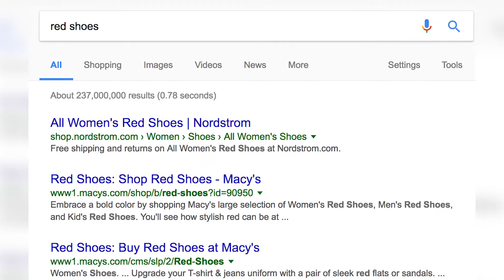Creating and Optimizing Meta Descriptions for SEO in 2017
Understanding what meta descriptions are, and learning how to optimize meta descriptions for SEO, is an important part of any search engine optimization campaign.

What are meta descriptions?
A meta description is a short description of the contents of a webpage that appears below the title tag and URL in the SERPs. Meta descriptions do not factor into Google's ranking algorithms for web search, but studies show they have a big impact on a website’s clickthrough rate.

Why are meta descriptions important?
While a meta description doesn't directly help a page rank higher in search engines, it plays an important role in getting users to click through to a site from SERPs. There's no benefit to ranking higher in SERPs if it doesn't result in someone actually clicking through to that website, which is why having well-written meta descriptions is still very important. It's also worth noting that clickthrough rate (CTR) does influence the search ranking algorithm, so in a sense, meta descriptions indirectly impact the ranking process.

How can I optimize meta descriptions in 2017?

Pay attention to the length: A meta description should be within 150-160 characters, as longer descriptions typically get truncated. SEO mofo is a useful tool to see how a meta description will display in a SERP. Since a meta description is essentially just a suggested search engine result, there is a chance that Google will create its own for you based off of the query that is used. This is typically taken from the contents of your webpage, but can be pulled from third party sources that Google deems trustworthy.

Make it compelling: You can think of a meta description as an advertisement meant to draw in visitors to a website. This is an opportunity to write a compelling and concise description of what readers should expect if they enter the website. Google will bold keywords or keyword synonyms in the meta description field if they match the search query, so it's important to keep that in mind when creating a meta description. Additionally, a meta description should end with a call to action (CTA) that will persuade potential visitors to take action and click through to the site.

Keep it relevant: The objective is not only drawing visitors to the site, but keeping them on there so they can use its service or buy its products. If the description isn't an accurate depiction of what one should expect once they reach the site, there will be a higher bounce rate, which will hurt the site's SEO efforts. This is called matching the user's intent. Additionally, Google will also devalue sites that use deceptive meta descriptions to trick visitors into clicking through to their site.

Make it unique: Ideally, every page on a site should have a unique meta description. If there's no time for this, it would be best to create a unique meta description for the most popular pages on the site, and leave out the meta descriptions for the rest of the pages, rather than having duplicate meta descriptions.